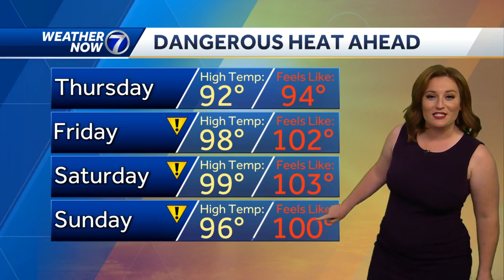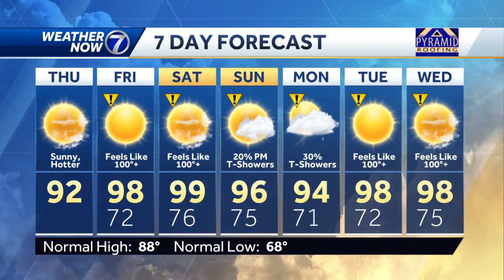Dangerous heat moving in